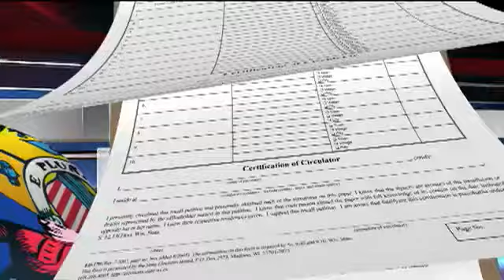Barrett Admits Problem With MPD Crime Stats; Argues Stats Aren't Campaign Issue